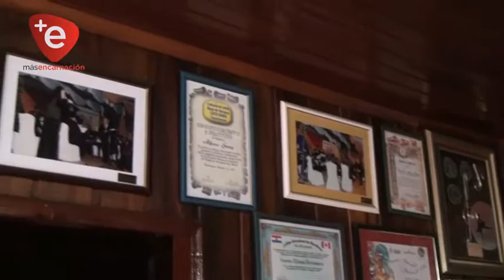LA GUARANIA NECESITA MAYOR DIFUSIÓN, AFIRMAN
Referentes de la música paraguaya señalan la necesidad de mayor difusión de la guarania. Paraguay celebra cada 27 de agosto, el Día de la Guarania, en homenaje al nacimiento de su creador José Asunción Flores.